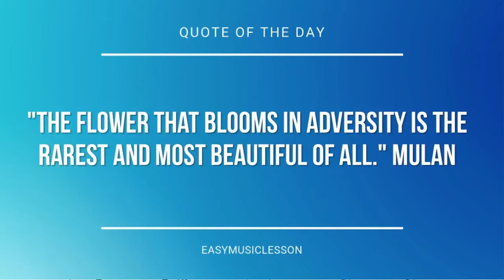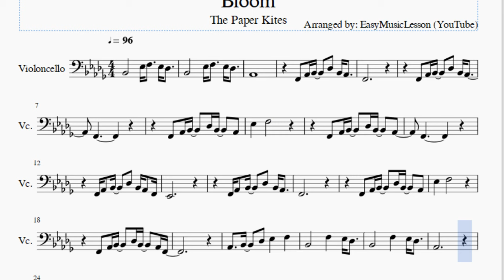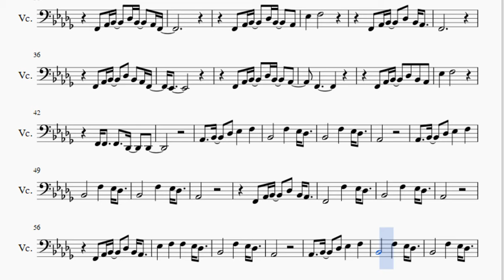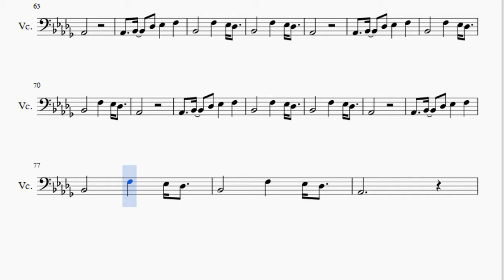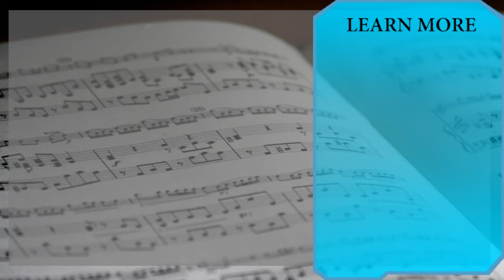Cello Sheet Music: How to play Bloom by The Paper Kites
Here is a sheet music/tab video on the song Bloom by The Paper Kites on the cello. A cello sheet music arrangement which is transposed to notes that are easily played by cello, for the song Bloom by The Paper Kites.

EasyCelloLesson teaches you to play the your favorite instrument, through well-arranged sheet music so that you too can learn how to play Bloom by The Paper Kites on the cello as fast as you can. A cello sheet music with backing tracks to help your play the song better.

Notes of the tutorial:
Bb2   Eb3 F3 Eb3 Db3
Ab2
F2 Ab2 Bb2 Db3 Bb2 Ab2
F2
F2
Eb3 F3
F2
F2 Ab2 Bb2 Db3 Bb2 Ab2 F2
Eb2
F2
Eb3 F3
Ab2 Bb2 Db3 Eb3 F3
Bb2     F3 Eb3 Db3
Ab2
Ab2
Eb2
Eb3 F3
F2
Eb2
F2
Eb3 F3
F2 F2 F2 Db2 Db2
Ab2
Ab2
F2     F3 Eb3 Db3
Ab2
Eb3 F3 F3 Eb3 Db3
Ab2
Ab2
Ab2
Ab2
Ab2
Ab2